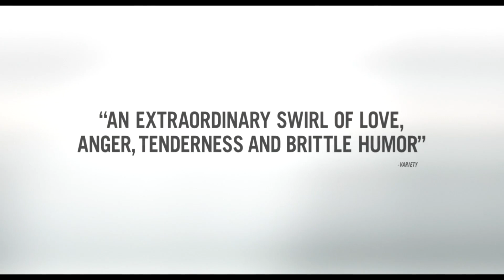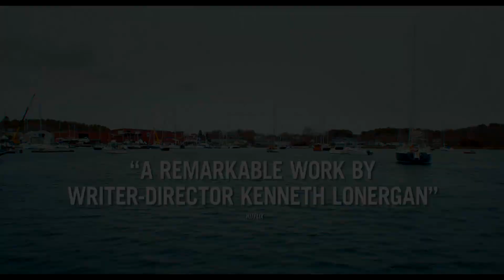Manchester by the Sea - Film. Watch new movies, series, cartoons for free on Megogo.net. Trailer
MEGOGO is a convenient video service for watching exclusive online broadcasts of music and sports events, movies, interactive channels and TV.